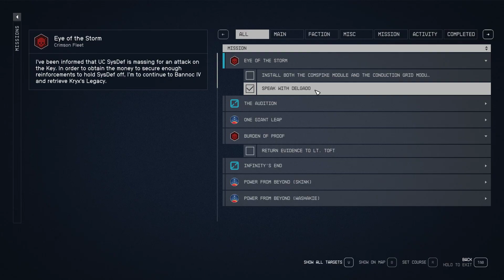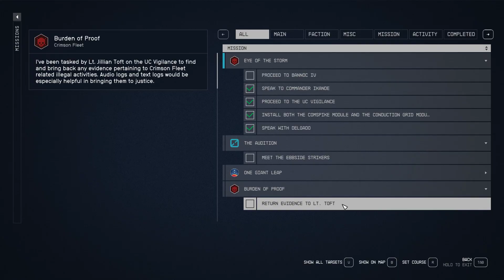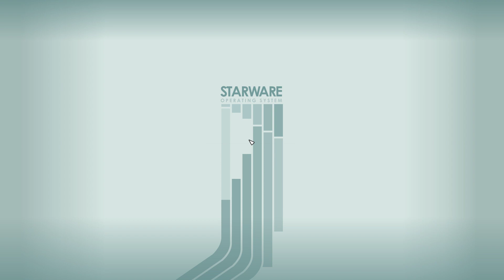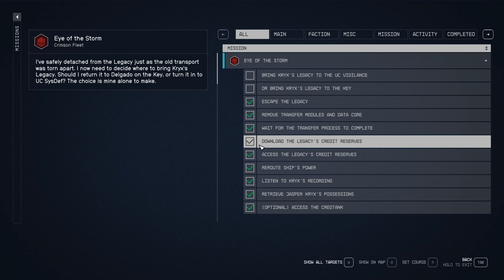Eye Of The Storm Starfield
Eye Of The Storm Starfield. How to do Eye Of The Storm Starfield quest. You can complete Starfield Eye Of The Storm mission following this video guide.
00:00 Speak With Delgado
01:32 Install Both The Comspike Module and The Conduction Grid Module
02:47 Speak To Commander Ikande
04:27 Burden Of Proof Evidence
04:49 Proceed To Bannoc 4
08:40 Locate The Vault Control Center
16:22 Reroute Ship's Power
18:12 Escape The Legacy
21:45 Bring Kryx's Legacy To The Key
Starfield is an action role-playing game developed by Bethesda Game Studios.